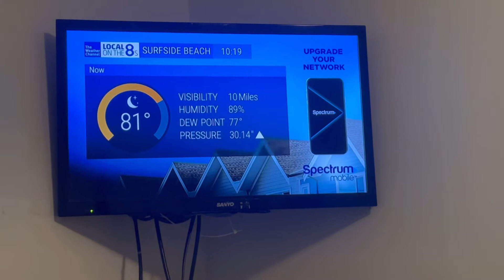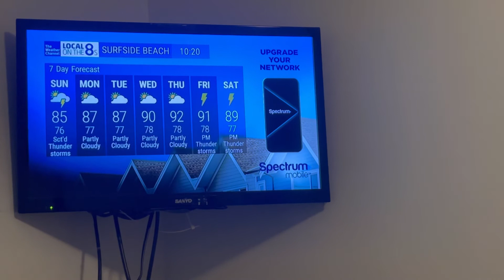Local on the 8s on the Sanyo Television Set